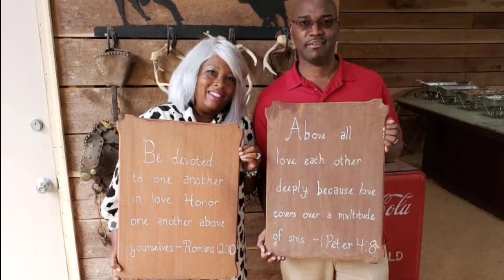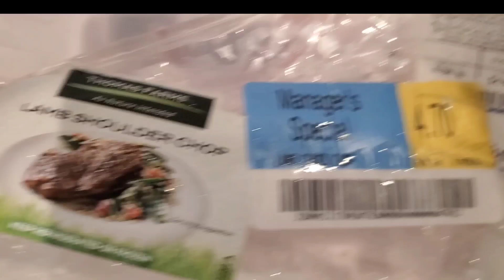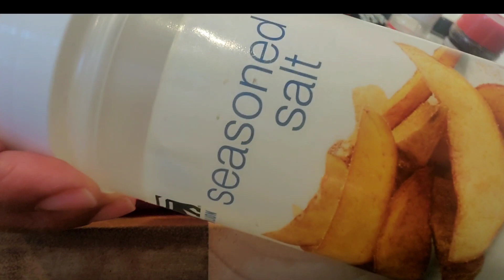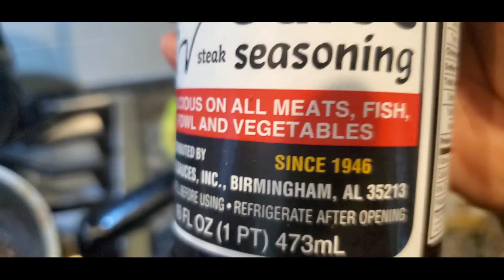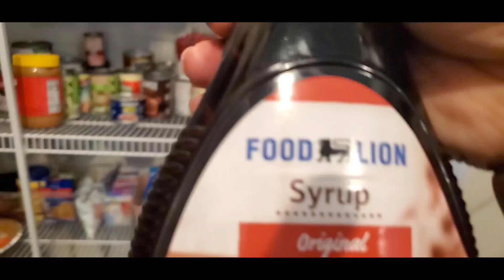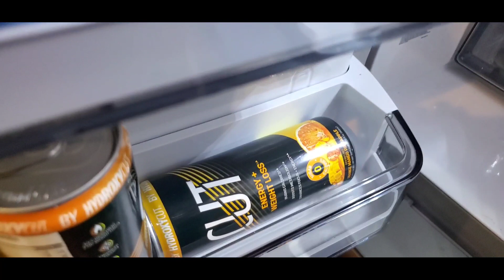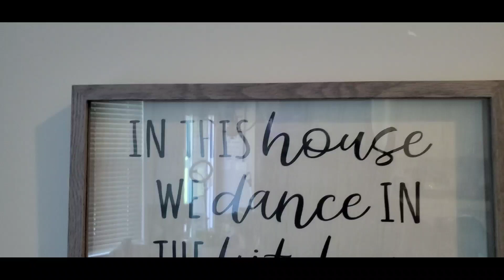How to Cook Lamb| Quick Weeknight Meal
Today we are making the best Lamb chops and sharing our secret ingredient.  Watch as Arthur and I make dinner for our family of 6 with this secret ingredient. The secret Ingredient is Dale's Seasoning of Alabama.  An Amino Acid, great for pork, meat, vegetables and salads. @DalesSeasoning

Comment, commit and Stick!

Comment commit & Stick - Get there, Get there, Get there
Brussel Sprout Recipe: Vegetable Medley Recipe:
Brussel Sprouts  Sliced
Red Onion Sliced
Mushrooms Slice
Garlic Butter

Lamb Reib Recipe
2lbs Lamb Rib
Dale's Seasoning
Seasoning Salt
Garlic Powder
Black Pepper
Lawry's
Spicy Mustard
Heat on Medium High
Sear on each side foe 3 mins and repeat 4 times

Get Your Ganzia Air Fryer Today!!

Code: Carter

Join Robinhood with my link and we'll both pick our own free stock 🤝

1−800−799−SAFE(7233)